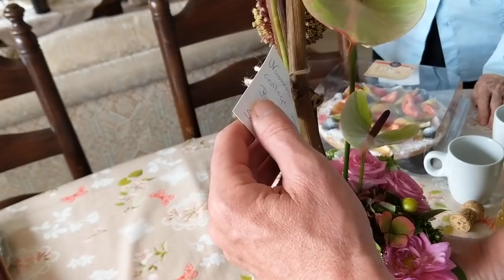เปิดของขวัญจากเมืองกินเค้กผลไม้อรอ่ยๆนำปู่ย่าครบรอบ70ปีมาได้อะไรน้า??คลิปนี้จะพจมานหน่อยๆ55